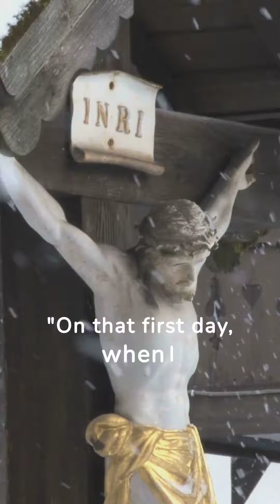funny funnyvideos hilarious jokes dadjokes fyp comedy